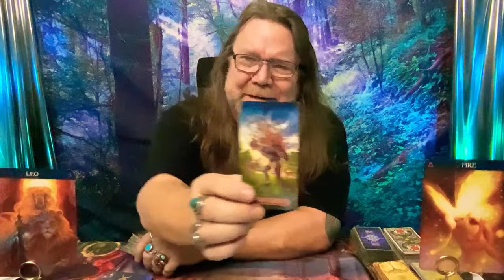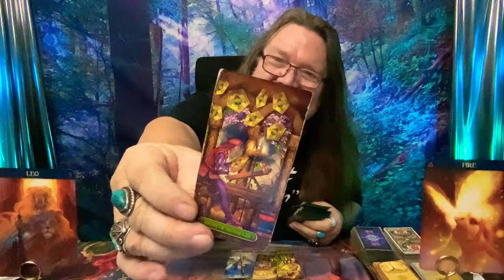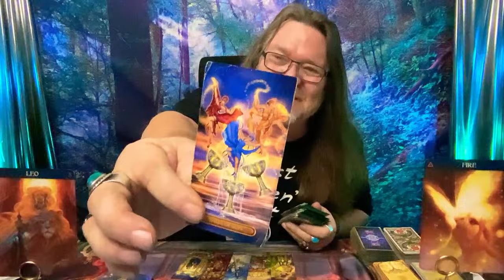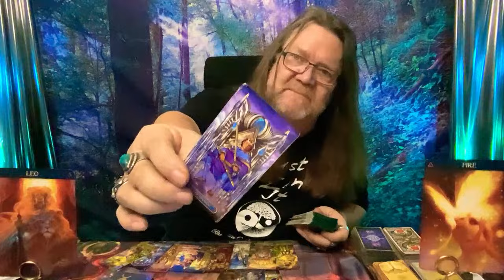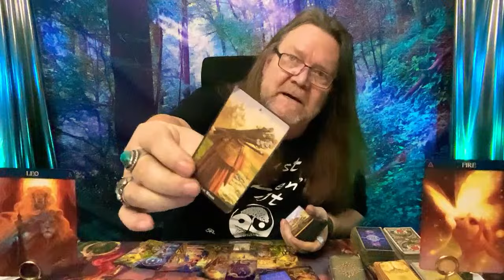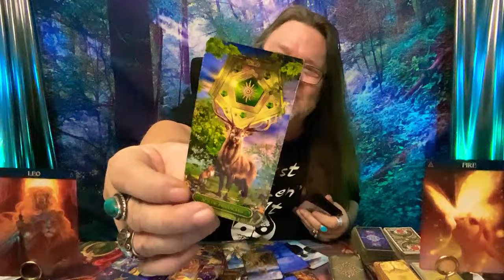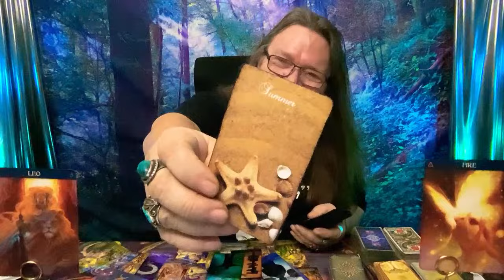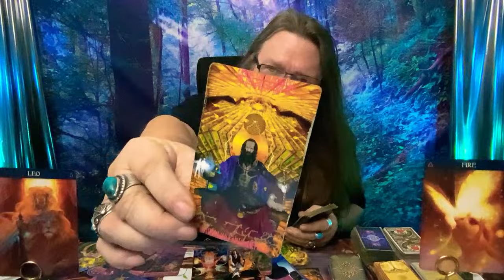Leo: Major Shifts! Spilling The Tea! (TIMELESS) Excerpt from "FIRE BABIES!"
I alchemize it, & transmute it,

Thank you for tuning in to another electrifying reading with Ramblin Mike, where we dive deep into the cosmic shifts shaking up the Leo universe! 🦁✨ In this video, "Leo: Major Shifts! Ramblin Spills The Tea!" we're tearing the veil off the stars to reveal what's truly in store for our fierce lions. Fasten your seatbelts because this tarot reading is nothing short of a rollercoaster ride through the twists and turns of retrogrades, eclipses, and the magic of the tarot deck.

🌟 Join the elite "Ramblin Nation" today and unlock the door to exclusive live broadcasts where secrets of the tarot unfold, and be the first in line for our thrilling giveaways that are just as unpredictable as the tarot itself! 🌟

Got something on your mind or want to send some love our way? Ramblin Mike is always eager to connect with our vibrant community. Drop us a letter or shoot a message to feel the warmth of our tarot family. 💌

Remember, every card flipped and every path revealed leads you closer to your divine truth. Keep your spirit eager, your heart open, and your mind ready for the revelations that await. The universe has spoken, Leo, and the shifts are here. Are you ready to embrace the change and leap into your new beginning? 🌌💫

Let's keep the vibes high, the energy electric, and the future bright. Your journey through the stars is just a click away. Love and light, Leo – the stage is yours! 🌟🔮✨

CHAPTERS:
0:00 - Introduction
1:38 - Historical Context
6:31 - Current Status
12:44 - Future Predictions
14:39 - Leo's Role
17:57 - Final Outcome

800 Belle Terre Pkwy.
# 200 -112
Palm Coast, Florida 32164